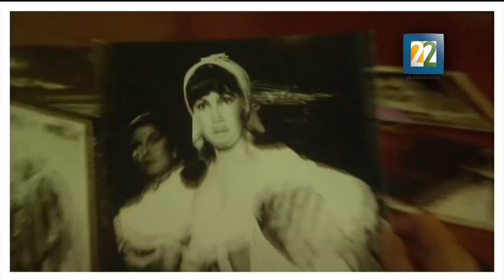Rosenda Monteros galardonada con la Medalla Bellas Artes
La actriz Rosenda Monteros  fue galardonada con la Medalla Bellas Artes en el Palacio de Bellas Artes.